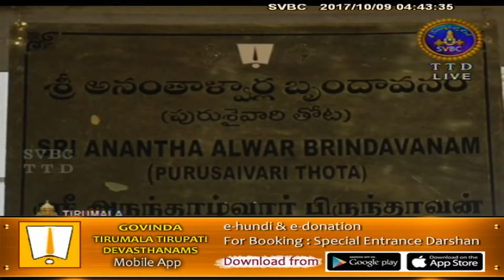Srivari Koluvu | 09-10-17 | SVBC TTD